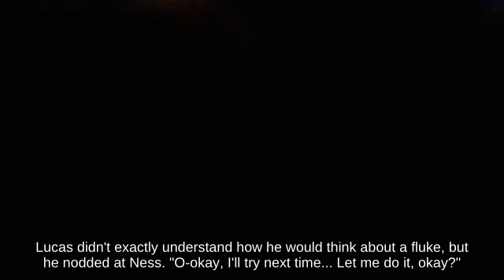👨‍⚕️Perfect Shield King Dedede using Mechakoopa picking up Sandbag _ Super Smash Brothers Brawl👩‍🎨